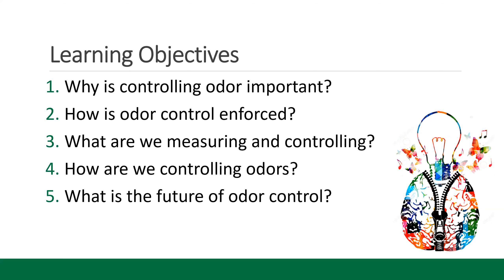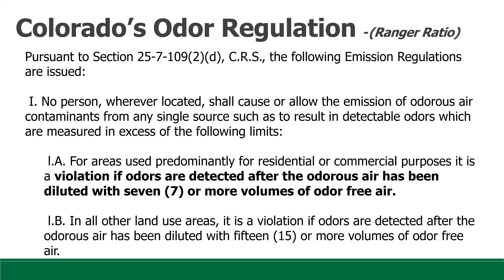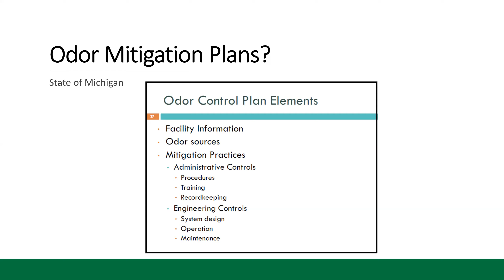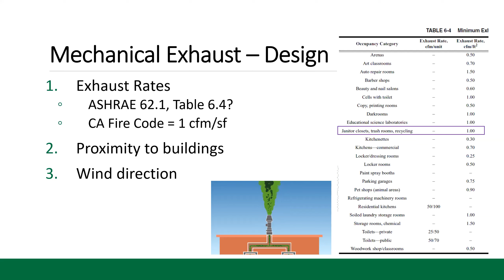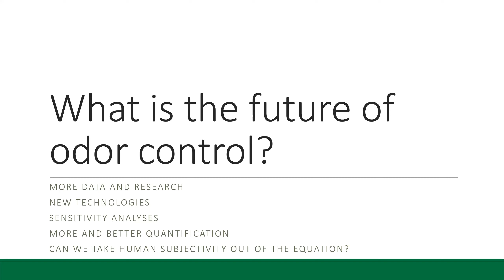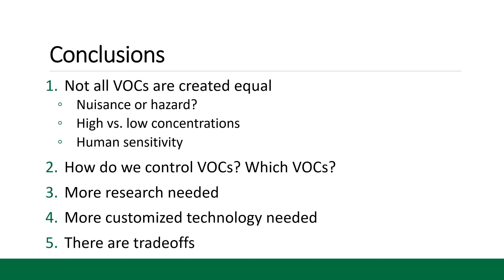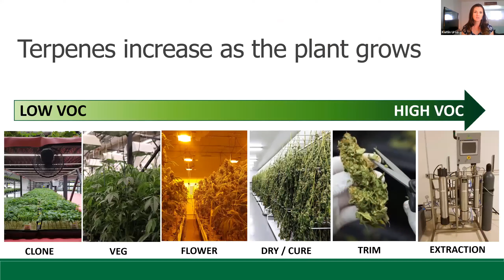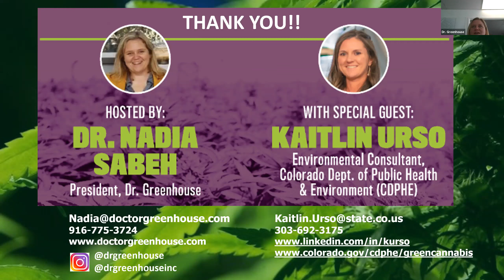A Stinky Situation: Odor Control in the Cannabis Industry (webinar)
Join Dr. Nadia Sabeh and Kaitlin Urso of the Colorado Department of Health and Environment as they discuss odor control in the cannabis industry!
This webinar was originally recorded 4/28/20